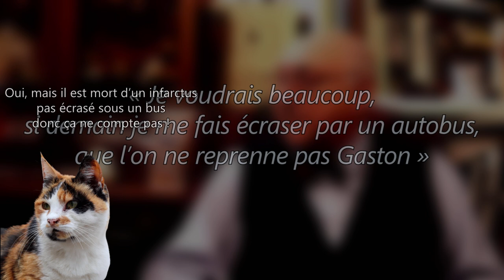Gaston Lagaffe revient. Ca ne fait pas plaisir à tout le monde !!!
Un nouvel album de Gaston Lagaffe va paraître prochainement, mais la fille de Franquin entend bien s'y opposer.
⬇️ POUR EN SAVOIR PLUS ⬇️
Merci aux donatrices et aux donateurs, leurs noms sont ci dessous.

ERRATA
A deux reprises, j'ai parlé des éditions Marsu alors qu'il s'agissait des éditions Dupuis.

Sommaire 📑
00:00 Introduction
00:50 Droits moraux et droits patrimoniaux
03:51 Ce qu'Isabelle Franquin peut faire
06:06 Conclusion

Crédits 📄
Production : Sébastien CANEVET
CoProduction : Thomas Blanchet
Voix de Tricottine : Louise
Modération (commentaires) : _XBA_
Musique du générique : Reprise de Fingers On Buzzers de Sam Wedgwood, par Alexandre Moonwell